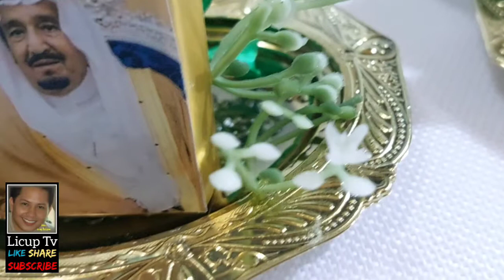#2 HOW I MAKE GIVEAWAY IDEAS TUTORIAL FOR NATIONAL DAY ..// LicupTv